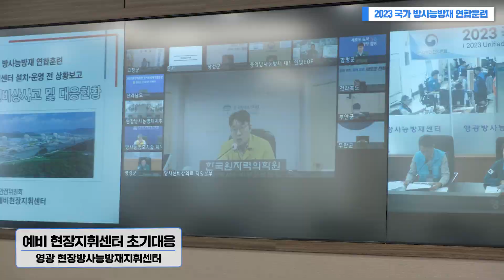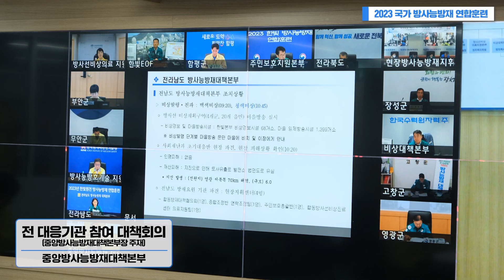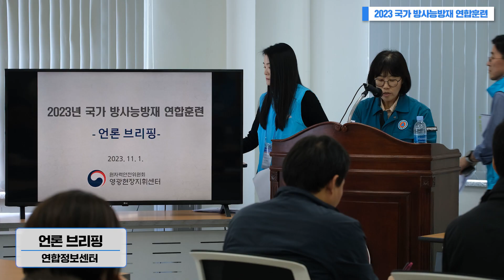2023 국가 방사능방재 연합훈련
지난 11월 1일(수) 전라남도 영광군 소재의 한빛원전에서 ‘2023 국가방사능방재 연합훈련’을 실시하였습니다.

올해 연합훈련은 한빛원전의 방사능 누출 사고를 가정하여 신속한 주민보호 조치가 이뤄질 수 있도록 집중적으로 훈련하였으며, 중앙부처·지자체·전문기관·사업자·지역 유관기관 관계자 및 지역주민 등 2,700명이 참여하였습니다.

자세한 훈련 과정은 영상으로 확인해 보세요!